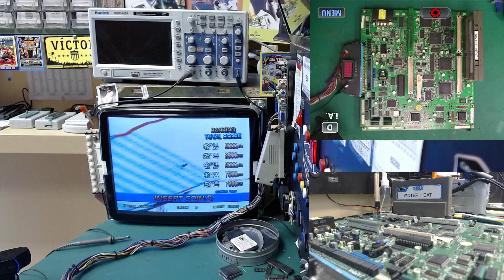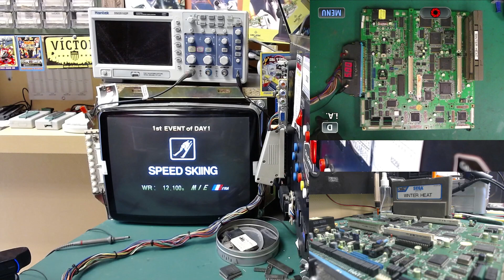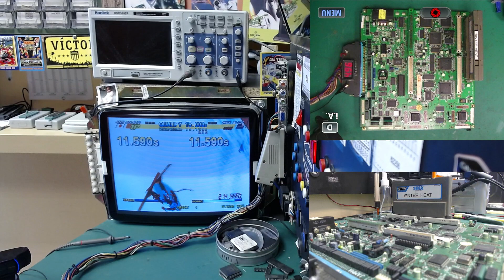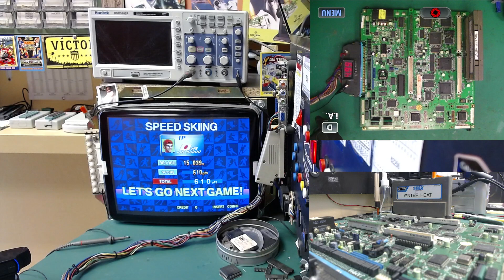Sega STV Winter Heat jamma Demoplay